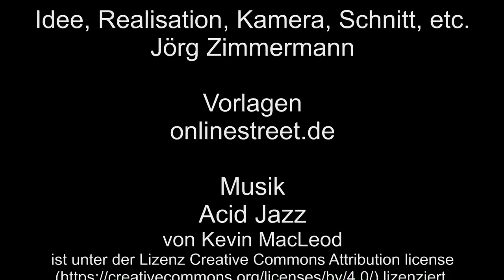Der Felderblick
Der Felderblick, der kleinste Turm im Belvederepark.